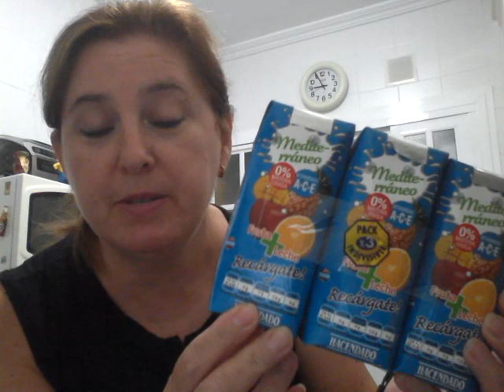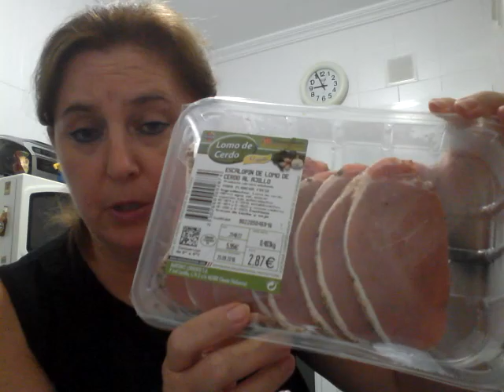COMPRITAS MERCADONA Y SALUDITOS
DECIDME SI NO OS  ES NOMBRADO Y PERDONAR ,QUE SE ME HAYA  PASADO ,EN EL PRÓXIMO, GRACIAS